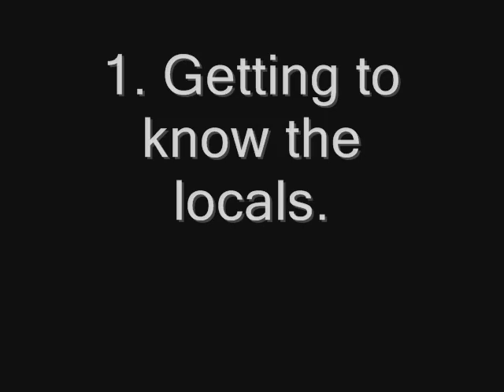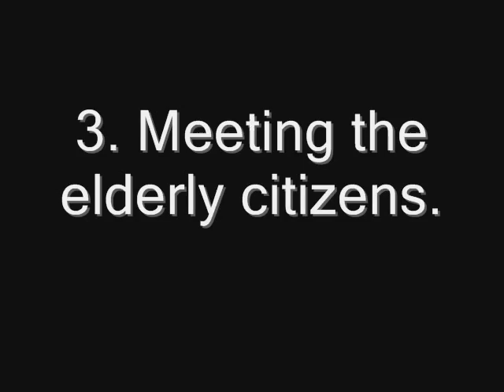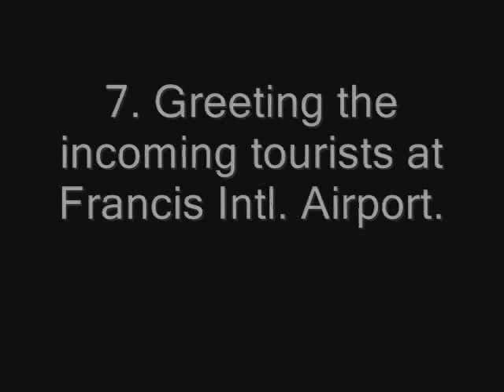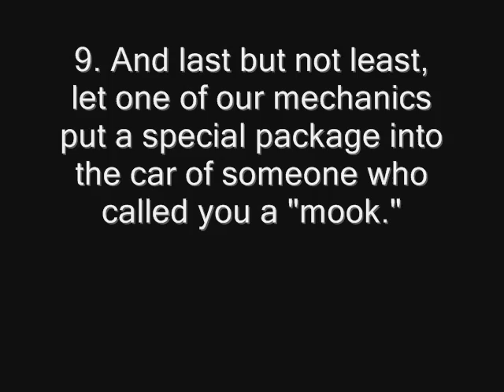A guide to fun pastimes in GTA 4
I put a few clips together from GTA 4. I made them myself. And  before you flame me over not having a capture card, I am going to get one here eventually.